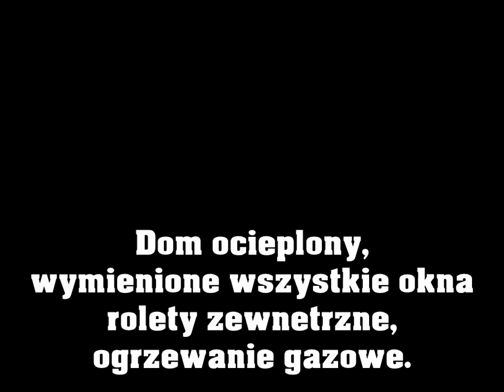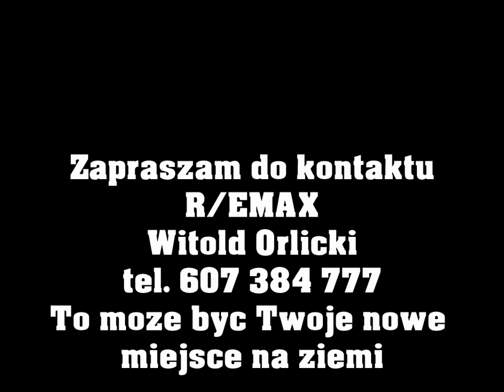Dom Tarnowskie Góry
KOSZTY POŚREDNICTWA POKRYWA WŁAŚCICIEL NIERUCHOMOŚCI

Dom „z duszą" w Tarnowskich Górach. Położony na osiedlu domów jednorodzinnych-ulica Hipoteczna -- 1km od Aqa Parku.
Cena:399.000zł
Zadbany, malowniczy ogród -- działka 500m2, dom 180m2. Dom został ocieplony z materiałów wysokiej jakości, wymieniono wszystkie okna na plastikowe -- w oknach rolety zewnętrzne. Dom ogrzewany jest gazem, podłączony do kanalizacji miejskiej.
Na terenie ogrodu garaż z budynkiem gospodarczym, drugi garaż w bryle domu,cały podpiwniczony.
Na parterze znajdują się 2 pokoje, hol,kuchnia,łazienka.
Na piętrze 5 pokoi,kuchnia,łazienka.
Dom do zamieszkania, wyremontowana niedawno kuchnia na parterze,na podłogach parkiet,kafle (nie wymaga dużych nakładów przy zmianie aranżacji.
W salonie kominek,na ścianach wiele prac artysty, który tu mieszkał.
Dobra cena,zmień jedynie aranżacje,nie musisz dokonywać przebudowy -- mieszkaj jak chcesz.

Jeśli chcesz sprzedać mieszkanie i zamienić je na dom, potrzebujesz kredyt - wszystko zorganizujemy! Bezpłatnie - u nas kupujący nie płaci żadnych prowizji!

RE/MAX Spełniamy marzenia.
To może być Twoje nowe miejsce na ziemi